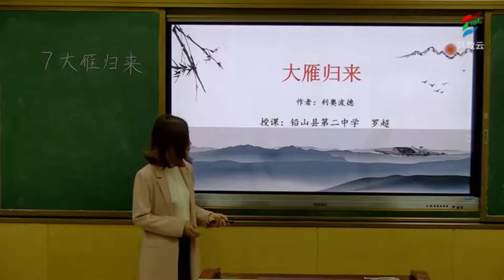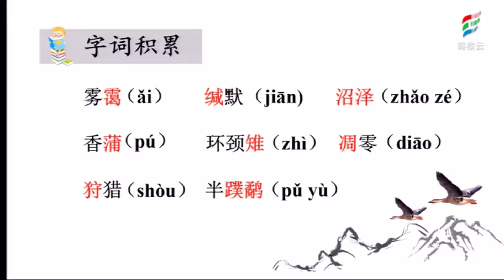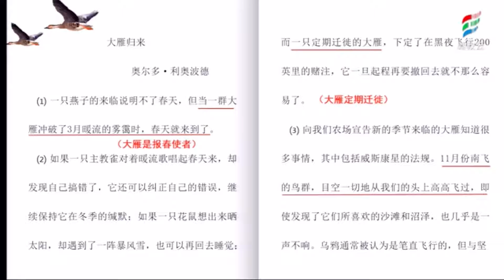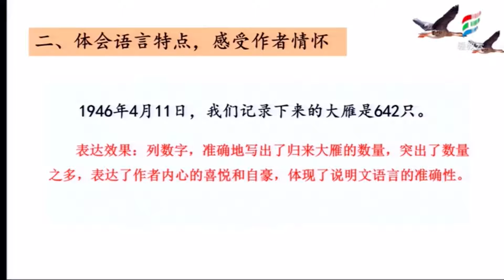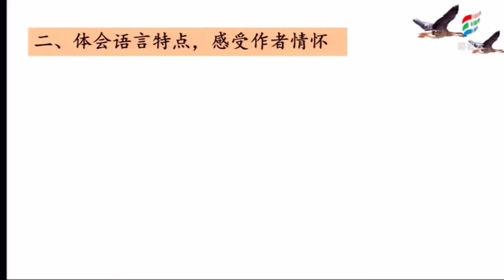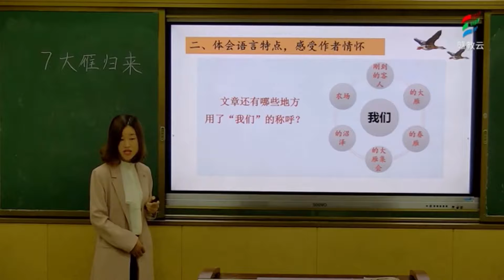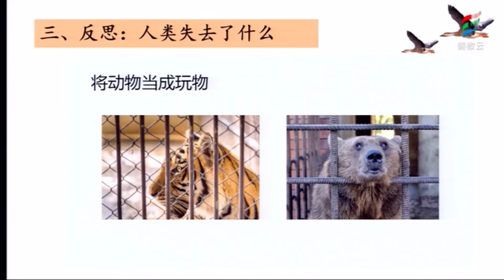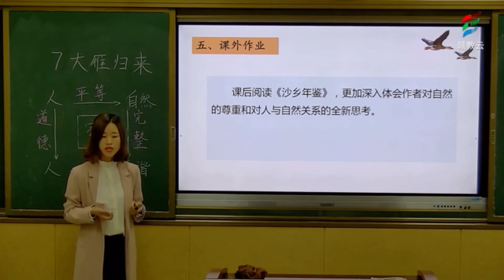10大雁归来 部编版初中语文二年级（ 下册）一起学中文 learning Chinese